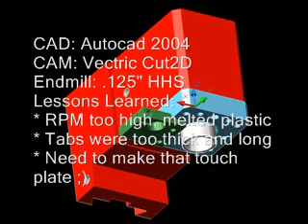X2 Universal Spindle Mount Plate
Video of my X2 Mini MIll milling a universal mount plate out of .5" UHMW plastic. The idea is that I can attach other iteam like a second spindle, or air hose, of LED lights, or a web cam you get the idea.
Inspired from the designs of KDNTool.com and Hossmachine.info